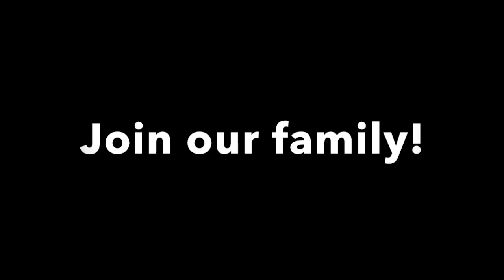Why Theatre Simpson?